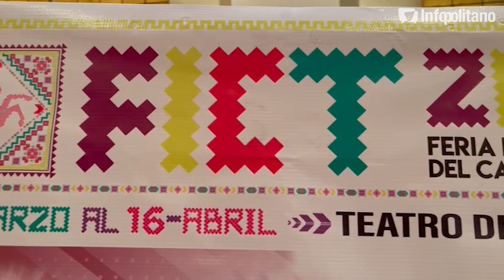Todo listo para las fiestas taurinas en la Feria Internacional del Caballo